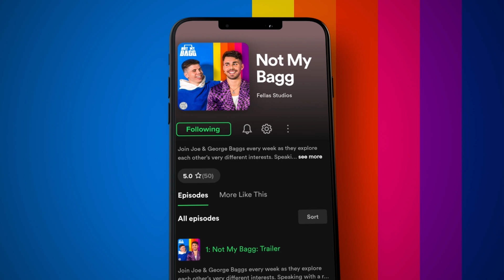Louie Spence Reveal His ADDICTION To OnlyF*ns